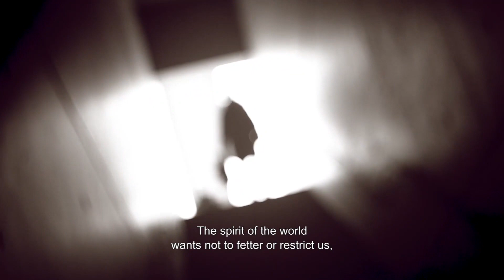The City Poetry Project Hermann Hesse Stufen Steps by Superbohemians Berlin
THE CITY POETRY PROJECT - Hesse - Stufen / Steps

Independent cross-art-project. Film, poetry & architecture. The City Poetry Project aims to explore the relation between film, cityscapes and poetry by combining architecture, urban development and the built environment in an artistic exchange with lyrical forms in the moving image. We are researching possibilities of sustainable surroundings and its relation to the inhabitants of ever growing cities of the future. The @superbohemians have been picturizing several poems as kind of a cinematic amuse-gueule for the project.

​Directed collectively by @greatamend @christian_alexander_rogler @linuspetit (also camera, sound + postproduction)

Interpreted by @Christian Alexander Rogler
Film Type: Experimental, Short
Film Language: German, with english subtitles
Subtitling by aliasfilmundsprachtransfer Berlin

Runtime: 2 minutes 39 seconds
Completion Date: 2018
Shooting Format: Digital 4K